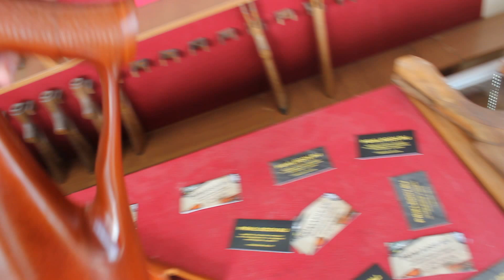Ортопедический приклад и цевье СВТ-40 (АВТ) бук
Производство и продажа прикладов и цевий СТК СТРЕЛА и Prikladov.Ru - stk ARROW and PRIKLADOV.RU - gunstock production
Ортопедическое исполнение приклада со щекой. Для винтовки модели СВТ-40 (ОСК-88). Материал - бук.